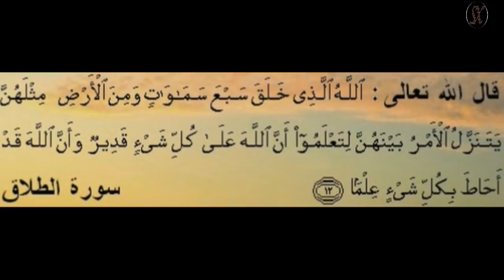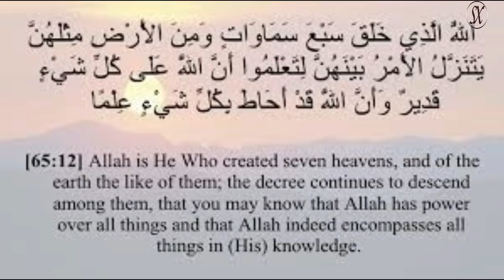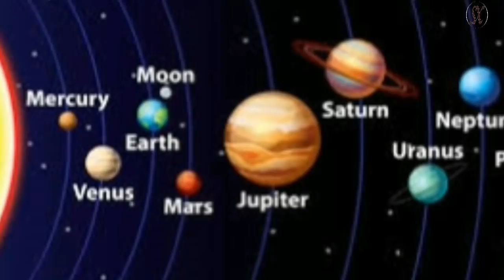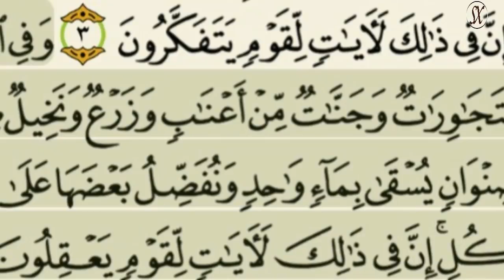Toddobada Dhul Halkee Ayay Ku Yaallaan 1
7 dhul ee quraanka lagu sheegay oo laga helay hawada sare